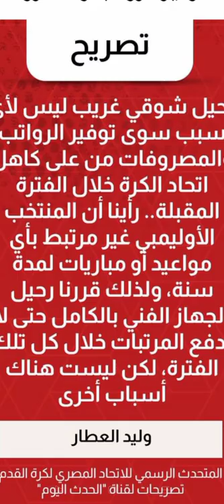عاجل:اتحادالكرة:رحيل شوقي غريب لتوفير للرواتب والمصروفات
اتحاد الكرة رحيل شوقي غريب لتوفير للرواتب والمصروفات